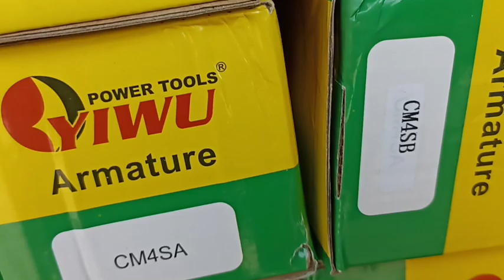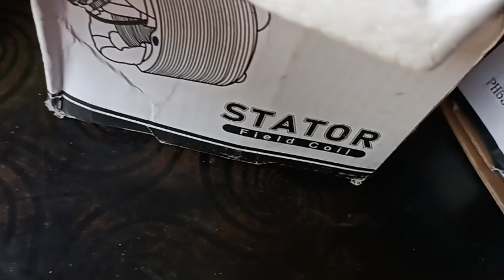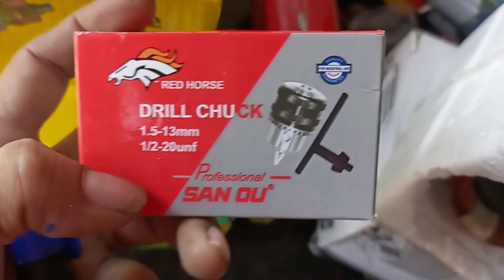Power Tools🔥 Ka Bahut Sara Saman Purchase Kar Liya 🛠️ || Electric Electronic Electrical Repair Parts